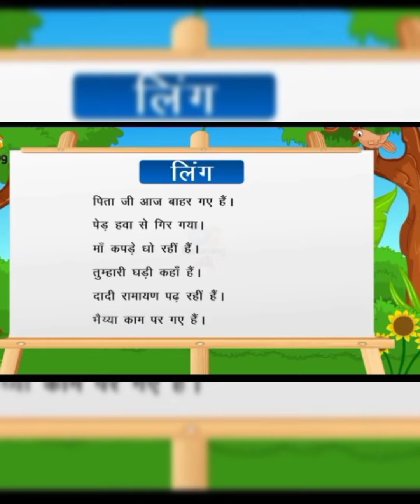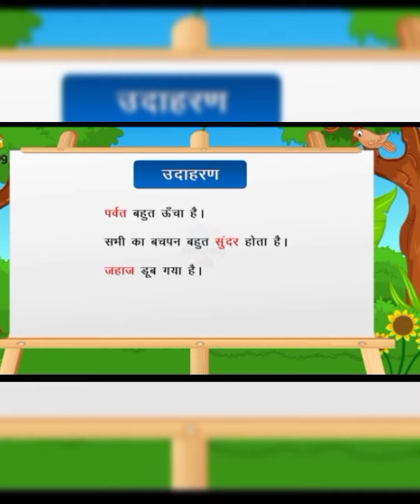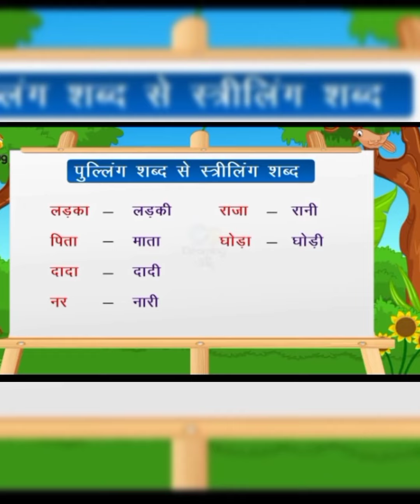लिंग बदलो/कक्षा - 1 / हिंदी व्याकरण